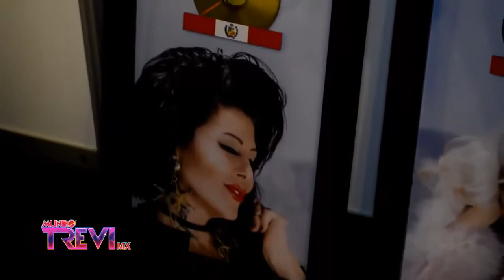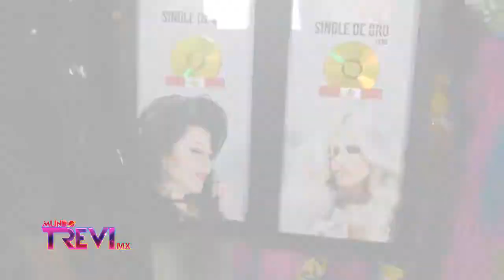Gloria Trevi y Alejandra Guzman | Entrevista En Perú | Ecovisa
Estás fueron las palabras de Gloria Trevi y Alejandra Guzmán al recibir single de oro por las altas ventas de “Cuando Un Hombre Te Enamora”.